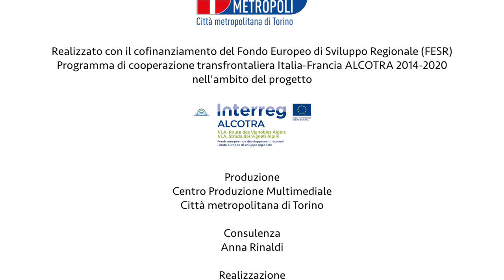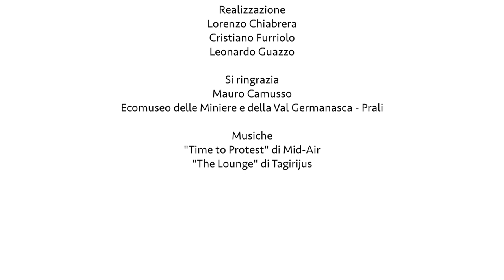Bollicine in miniera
Mauro Camusso, viticoltore, ci accompagna nella miniera Paola, in val Germanasca, dove le sue bottiglie di spumante sono conservate a temperature costante durante la presa di spuma.